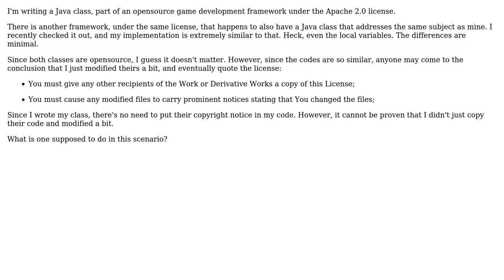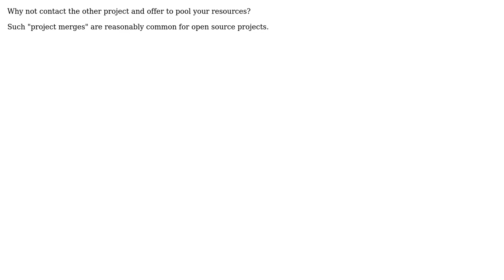What to do if my own opensource code greatly resembles another project's code?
Software Engineering: What to do if my own opensource code greatly resembles another project's code?

With thanks & praise to God, and with thanks to the many people who have made this project possible! | Content (except music & images) licensed under CC BY-SA | Music | Images & others | With thanks to user Omega user James Anderson and the Stack Exchange Network Trademarks are property of their respective owners. You are responsible for your own actions.